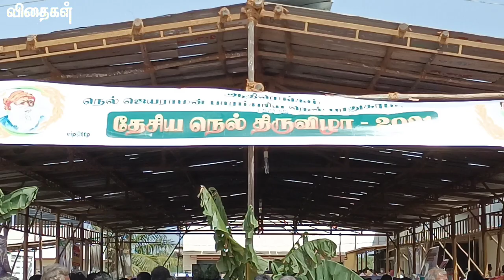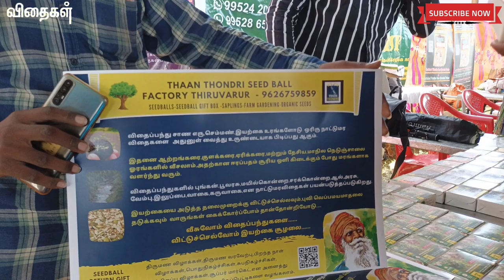15-வது தேசிய நெல் திருவிழா ரதயாத்திரை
பாரம்பரிய தேசிய நெல் திருவிழா